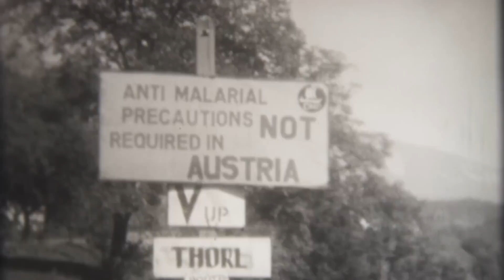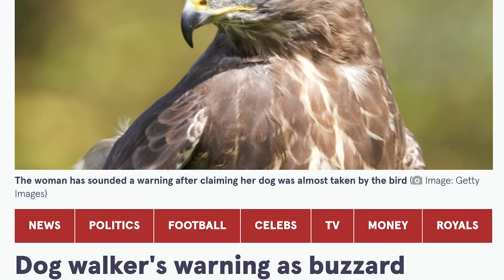Birds of Prey in the Big City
After finding out my friends are afraid that their tiny dogs will be snatched/killed/eaten by birds, I try to find out if their fears are justified. What I find out instead is that a bunch of raptors – especially North American peregrine falcons – were on the edge of extinction because of the insecticides humans were using. Good news is, thanks to the efforts of organizations like the Canadian Peregrine Foundation and the Mountsberg Raptor Centre, these raptors are making a comeback. And that comeback means more than a few of them moving to the big city...

Special thanks to:

Canadian Peregrine Foundation – they worked super hard to get peregrine numbers back up from the brink by doing the extreme work of scaling down buildings to tag and protect falcons.

Mountsberg Raptor Centre – Cool place doing great work. When a raptor gets hurt and can’t survive in the wild, this is where they go.

Conservation Halton – over 60 years of protecting watersheds, forests, and wildlife to balance natural habitats with growing communities.

Ontario Wildlife Rescue – if you find an injured raptor (or any animal for that matter), this is who you call.

Episode Chapters
00:00 sky coyotes!
01:28 intro/meet henry and matt
03:10 so many questions (2 questions)
03:27 falcons on my building!
04:03 the dangers of DDT to birds of prey
05:39 what are falcons doing in the big city?
06:31 do raptors kill dogs?
07:46 why are people afraid?
08:43 humans hurting raptors
09:04 what we can do to make it up to these birds
09:34 I get distracted by a horse
09:50 what to do if you find an injured raptor
10:14 sum up, call to step up

About Know Brainers
We’re a group of non-experts attempting to satisfy our curiosity by asking questions and finding answers.